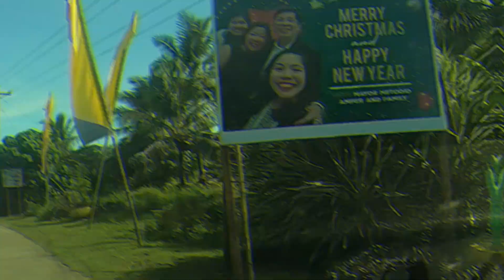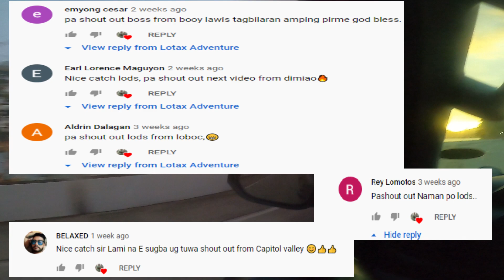Spearfishing Team Bohol at Anda de Boracay | Day and Night Dive Spearfishing | Bohol Spearo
Bahala gamay ra ug kuha bsta kay lingaw ug sadya ang pag tapok ug sulit ang lakaw..credit sa drone video: Jean Claude Van Gran
"JCVG TV"
"SANO BOHOLANO"
"simpleng life 21"

SALAMAT MGA BOSS 🤙 | Lotax Adventure